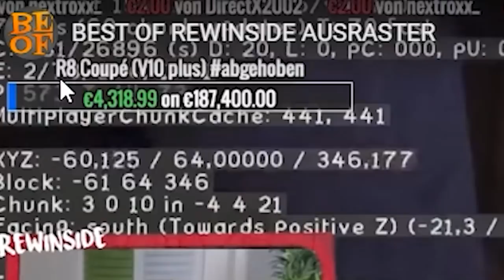REWI FAILS - Nicht LACHEN mit Trymacs!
Heute drehen wir den Spieß mal um. Mit @Trymacs auf REWI FAILS & AUSRASTER reagieren. Von Castle-Rush zu Fortnite: Viel Spaß 😄!